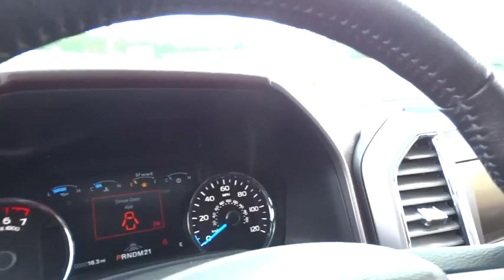2015 Ford F-150 Morrow, Atlanta, Stockbridge, McDonough, Newnan, GA G5839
2015 Ford F-150

6790 Mt. Zion Blvd

ACTIVE PARK ASSIST,BOX SIDE STEPS,ENGINE: 3.5L V6 ECOBOOST,EQUIPMENT GROUP 701A LUXURY -inc: Adaptive Cruise Control & Collision Warning brake support Technology Package Lane-Keeping System 360 camera w/split-view display and dynamic hitch assist Tailgate Step w/Tailgate Lift Assist,EXTENDED RANGE 36 GALLON FUEL TANK,FRONT LICENSE PLATE BRACKET -inc: Standard in states requiring 2 license plates optional to all others,FX4 OFF-ROAD PACKAGE -inc: Electronic Locking w/3.31 Axle Ratio Hill Descent Control Front & Rear Off-Road Tuned Shock Absorbers Skid Plates fuel tank transfer case and front differential 4x4 FX4 Off-Road Decal,MAX TRAILER TOW PACKAGE -inc: upgraded rear bumper Auxiliary Transmission Oil Cooler Electronic Locking w/3.55 Axle Ratio Upgraded Front Stabilizer Bar,SPRAY-IN BEDLINER (PRE-INSTALLED) -inc: Custom Accessory,TWIN PANEL MOONROOF,WHEEL WELL LINER (PRE-INSTALLED) -inc: Custom Accessory,Chrome Power Heated Side Mirrors w/Driver Auto Dimming Power Folding and Turn Signal Indicator|Heated Leather/Metal-Look Steering Wheel w/Auto Tilt-Away|Interior Trim -inc: Aluminum Instrument Panel Insert Cabback Insulator Genuine Wood/Metal-Look Door Panel Insert Leather/Aluminum Console Insert and Chrome Interior Accents|Voice-Activated Navigation -inc: SiriusXM Traffic and Travel Link w/5 years of service in the 48 Contiguous United States and D.C Note: Subscriptions to all SiriusXM services are sold by SiriusXM after trial expires Subscriptions are governed by SiriusXM Customer Agreement; Unique Multi-Contour Leather Bucket Seats -inc: 4-way adjustable driver/passenger headrests heated and cooled 10-way power (driver and passenger) memory (driver's side only) flow-through console and floor shifter|60-40 Folding Split-Bench Front Facing Heated Fold-Up Cushion Rear Seat|Leather/Chrome Gear Shift Knob|4-Wheel Disc Brakes w/4-Wheel ABS Front And Rear Vented Discs and Hill Hold Control|BLIS Blind Spot Sensor|Rear Camera|Tire Specific Low Tire Pressure Warning